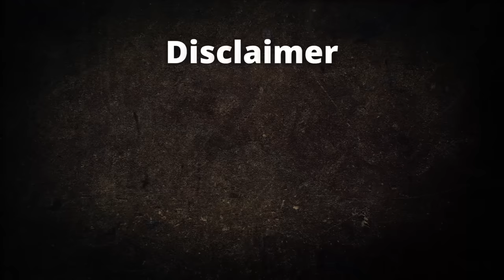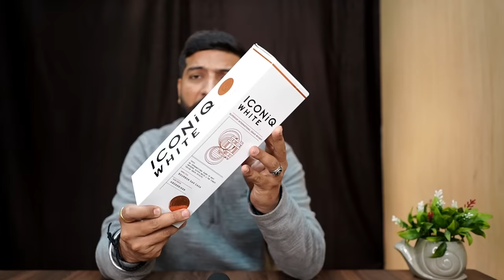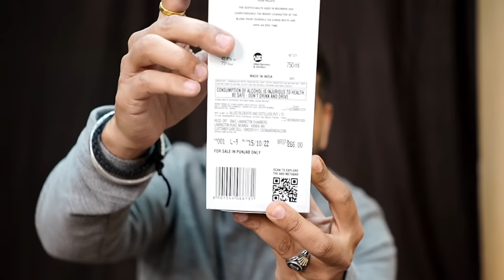New Budget Whisky Under Rs 500 | Iconiq White Whisky Review | The Whiskeypedia